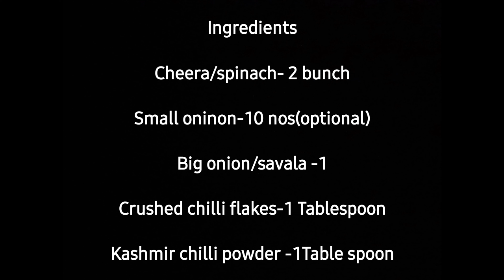Cheera Thoran/cheera Masala|| ചീര തോരൻ || Easy Spinach Thoran || Cheera Upperi ||Red Spinach Thoran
Ingredients

Cheera/spinach- 2 bunch

Small oninon-10 nos(optional)

Big onion/savala -1

Crushed chilli flakes-1 Tablespoon

Kashmiri chilli powder -1Table spoon

Coconut  -4 table spoon or according to your taste.

Tomato -1/2 piece.

Mustard seeds

Dried red chilly -1

Preparation

Wash the spinach in salt and turmeric water and then in normal water thoroughly.Then keep in a strainer .Chop  the spinach finely.Chop small onion and big onion or only big onion and half tomato.

In a pan add coconut oil.mustard seeds,and redchilli.Now add chopped onion and saute well,wait for the golden brown colour appears.Then add crushed chilli,kashmiri chilli powder,turmeric powder,and saute till raw smell goes.Then add tomato and cook well.Now add scapped coconut and mix well .Now add spinach and mix well.Close the lid for 3 minutes.Then open the lid and stir well.Check for the taste and salt.Now the tasty spinach thoran is ready.

Take care